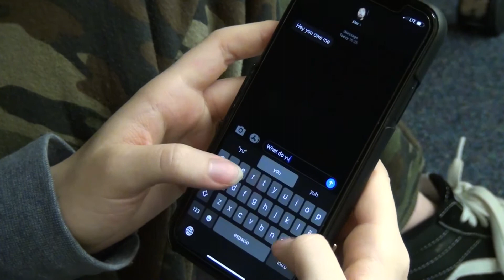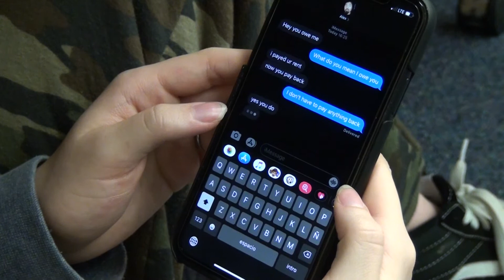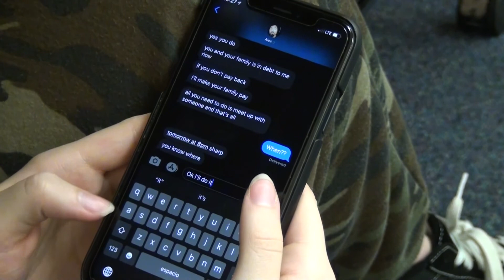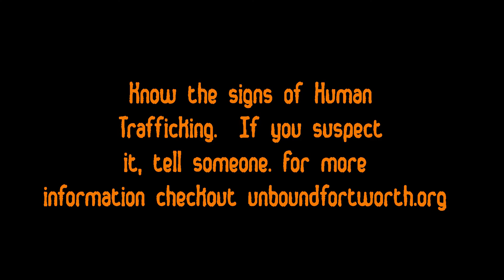The signs of Human Trafficking2